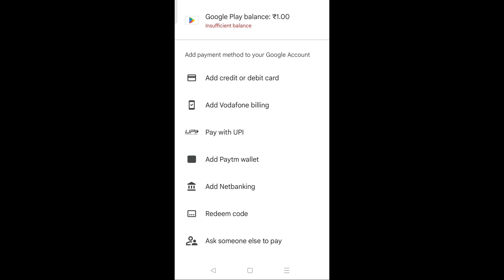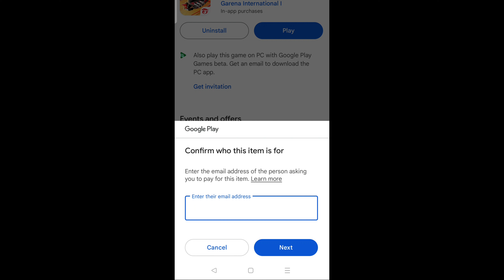आपके TopUp की लिंक दोस्त को कैसे भेजे | Ask Someone Else To Pay | Free Fire New TopUp Trick 2024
FF Tech King 👑 About This Channel
Here you will get all the information and solution to your problems about Free Fire Game.On this you are also given information about all the upcoming events and ongoing events.Just subscribe the channel with bell icon to get notification.

1 Ludo King
2 Garena Free Fire
3 Free Fire MAX
4 Clash of Clans
5 Call of f Duty: Mobile
6 Mini Militia
7 War.io
8 World Cricket Championship 3
9 Candy Crush Saga
10 Carrom
11 PlayerUnknown's Battlegrounds
12 Candy Crush Soda Saga
13 Clash Royale
14 Fearless and United Guards
15 Real Cricket 20
16 Indian Air Force: A Cut Above
17 Subway Surfers
18 Rush: Ludo, Carrom Game Online
19 Ludo: Play Board Game Online
20 Coin Master
21 8 Ball Pool
22 PUBG Mobile
23 Battlegrounds Mobile India
24 Snakes and Ladders
25 Gardenscapes:
26 Callbreak: Game of Cards
27 Real Cricket" 22
28 Cricket League
29 Travel Town - Merge Adventure
30 Animals & Coins